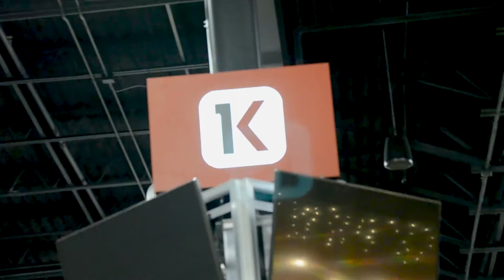Kensington Men (Mini Doc)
Mini short documentary for a men's group I attend ran by my future father in law. This video was surrounding the topic that men can't open up each other because of the stigma that surrounds men that we have to be big, strong, manly 24/7, but sometimes we men need to break down and let it out amongst our peers of other men.

Shooting/Editing
Derek Sintkowski

FT
Jim Henkel
Andre Hood
Bill Watts
Chris Smith
Mike Lock